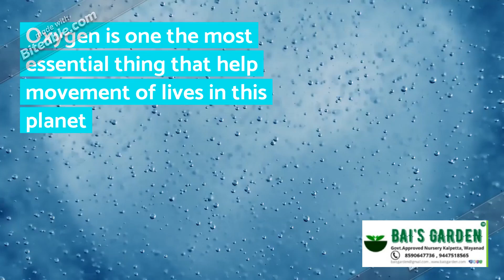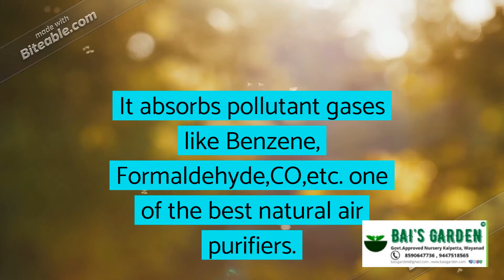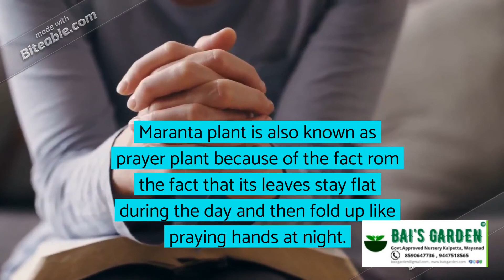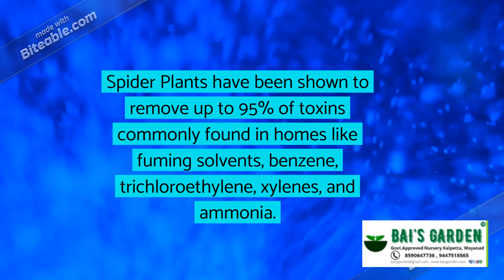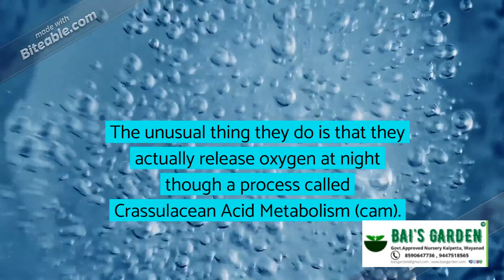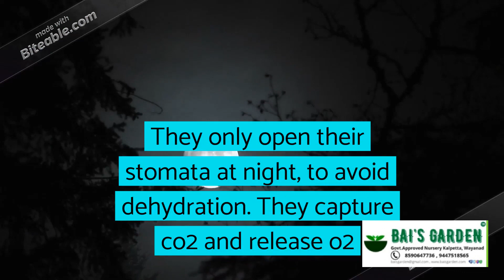Oxygen Bombs || Must have plants at your home to breath fresh air || Bais Garden || Kalpetta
While the world is battling many environmental issues one of the crucial problem that humans face is breathing fresh air. The air that we breath has got many problems. By planting some indoor plants we will be able to breath some fresh air .

Bai's Garden is a leading Govt approved nursery in Kalpetta town of wayanad region offering a wide range of plants to its customer. Bai's Garden has a largest collection of indoor and outdoor plants.

Visit our outlet :
NH- 766, Near Vellaramkunnu, Kalpett
a, Kerala - 673121